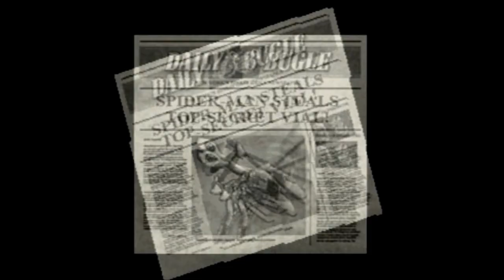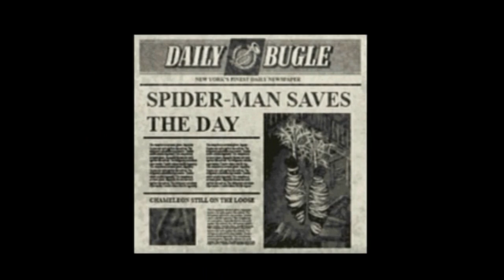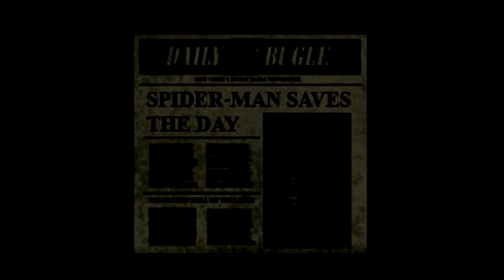Plug n Play Games: Spider-Man and The Masked Menace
Will Spider-Man find out who's behind the mask of this Masked Menace?! ...Only if he can slog through this bare bones, stupefyingly boring beat 'em up platformer...

NOTE: My capture device corrupted and erased the first two levels, so I had to play them all over, but with the stats that carried over from the first playthrough. That's why the first two levels have a different life count and abilities at play.